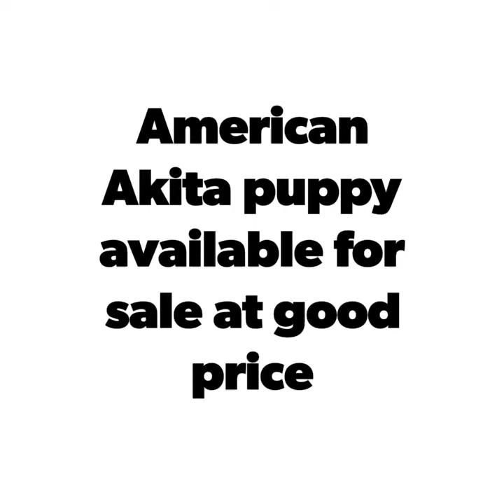top quality heavy bone American Akita puppy available for sale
top quality American Akita puppy available for sale at good price
male short coat
female short coat
female long coat
these all are available at good price